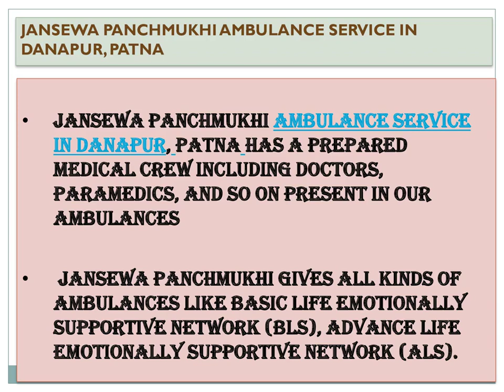Advanced Ambulance Service in Kankarbagh and Danapur– Jansewa Panchmukhi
Jansewa Panchmukhi Ambulance Service in Kankarbagh and Danapur provides best in segment services at economical packages with our advanced ambulances which comes with high tech machines and equipments.